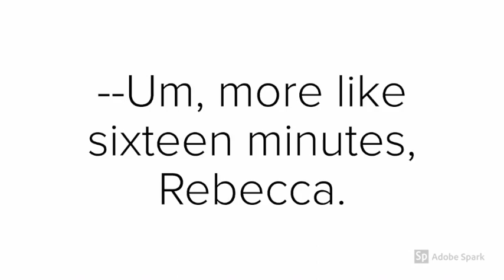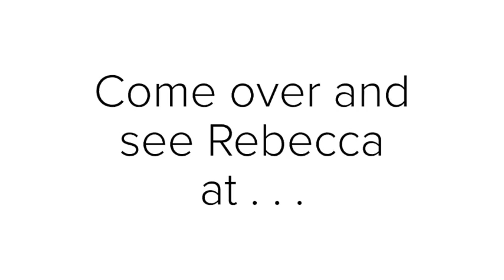Understanding Yeats's "A Prayer for My Daughter," Part 1 of 2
A college prof explains the poem, stanza by stanza